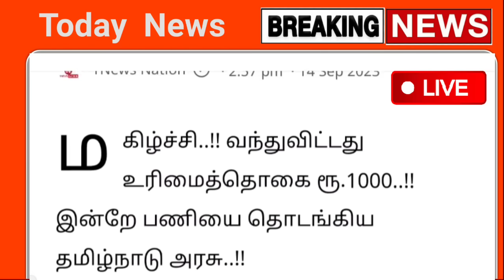ரூ.1000 /- வந்துவிட்டது ! பணம் வராதவங்க ? ஒடனே இதை பண்ணுங்க SMS திடீர்மாற்றம் | ration tnlatestnews